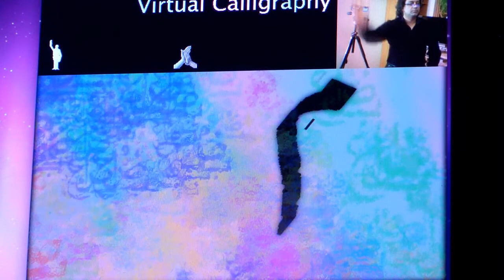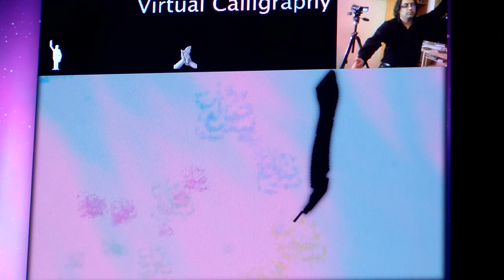Virtual Calligraphy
Muqeem's motion picture credits, as a visual effect artist with Walt Disney and Square USA, are Deep Rising, George of the Jungle, Flubber, Armageddon and Final Fantasy. He is a frequent presenter and speaker on VFX in motion pictures, animation and emerging technologies. He received his Master of Arts in Industrial Design in 1996 with specialization in computer graphics and animation from Advanced Computing Center for Arts and Design (ACCAD) and Department of Industrial, Interior, and Visual Communication at Ohio State University, Columbus Ohio. He also obtained his Bachelor of Science degree in Industrial Design from the same university in 1994. His research interests include teaching methodologies, collaborative activity across multiple disciplines and computer graphic tools for artists and designers. He has been exploring and investigating intangible cultural heritage, animation and interaction design through his PhD studies. He has presented his research in conferences such as 'Hawaii Int.  Conference on Arts and Humanities' in Honolulu, 'Summit on Digital Tools for the Humanities' in Virginia, 'ACM Graphite' in Singapore, 'Information Visualization' in London, Int. Conference on Education in Honolulu, Virtuality and VIEW Conferences in Turin and 'Computers in Education' in Auckland. Muqeem also served as a member of technical committee, IASTED, The International Association of Science and Technology Development, Alberta, Canada and member of the Editorial Board for "Design Behaviors", the College of Design, Hanyang University and Design Research & Education Lab, Korea. He is currently working as Associate Professor at Northwestern University in Qatar.